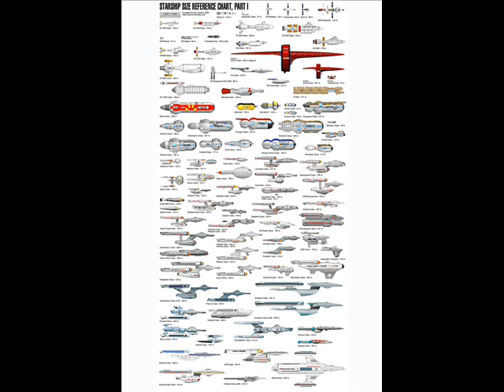Star Trek 8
Se realizan envíos en toda Argentina.
Link del listado de todos mis artículos en venta:
Sus consultas son Bienvenidas !!!.
Espero su visita !!!